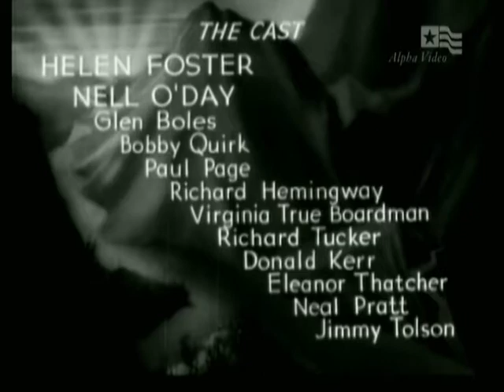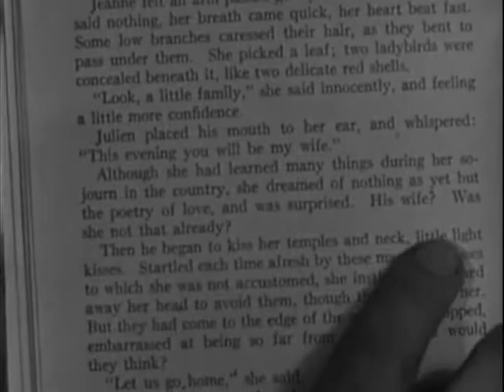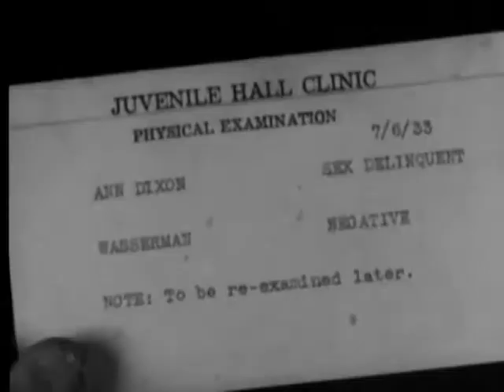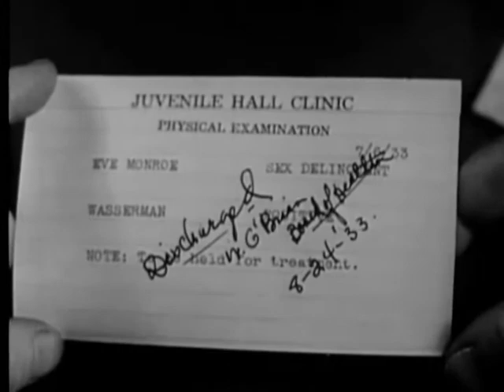OLD MOVIE CLASSICS Road To Ruin 1934